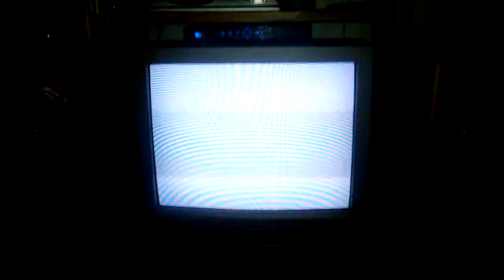Dupixent Commerical (2019) #2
Aired 10/17/19 on USA Network.